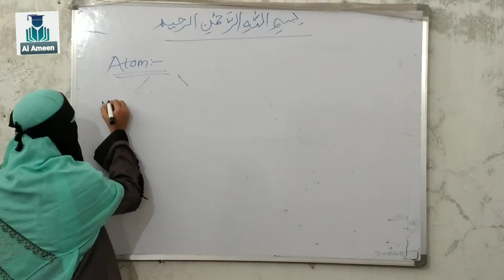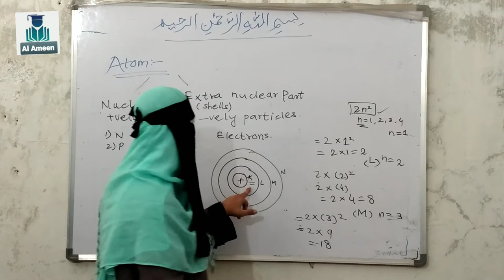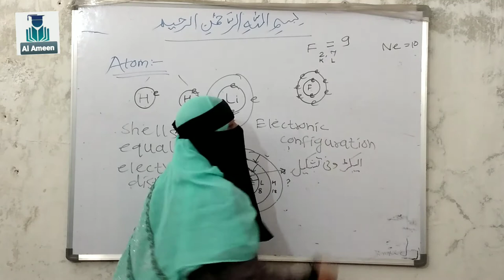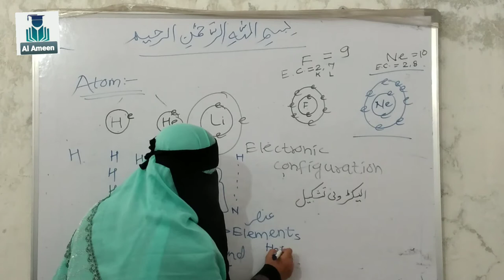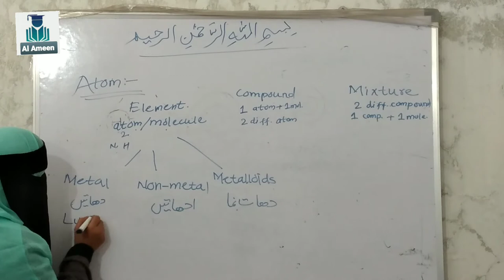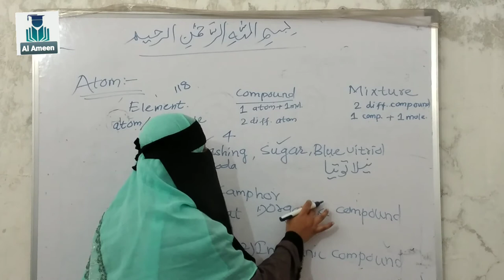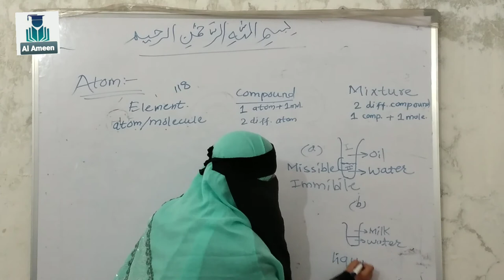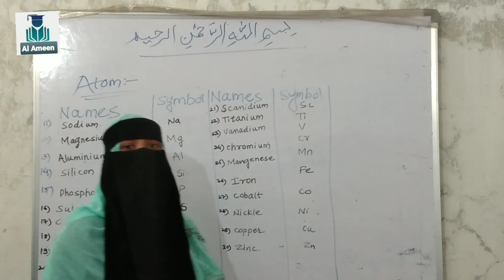Science lecture/2nd/foundation class